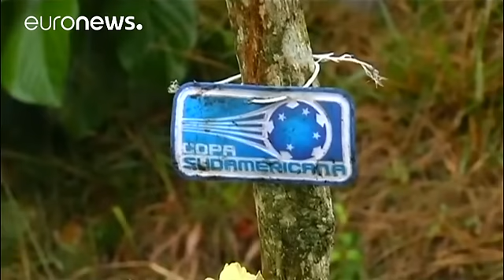Colombia :a far precipitare l'aereo caduto a novembre è stato un errore umano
Un errore umano avrebbe fatto precipitare un aereo della compagnia boliviana Lamia lo scorso novembre con a bordo la squadra di calcio brasiliana Chapecoense.

Questo l'esito delle indagini condotte dall'Aviazione Colombiana, come spiegato dal colonnello Freddy Bonilla, segretario per la sicurezza dei voli in Colombia.

Non solo l'aereo non aveva il rifornimento necessario, ma addirittura avrebbe avuto un peso maggiore rispetto a quello consentito. Soltanto 6 in tutto superstiti del tragico in…